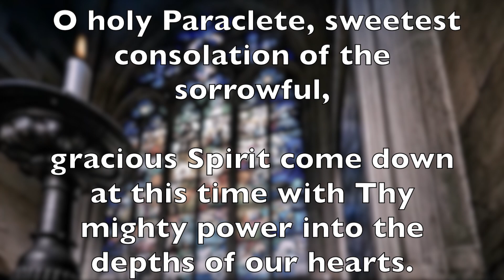11th Century Catholic Prayer: For the Presence of the Holy Spirit